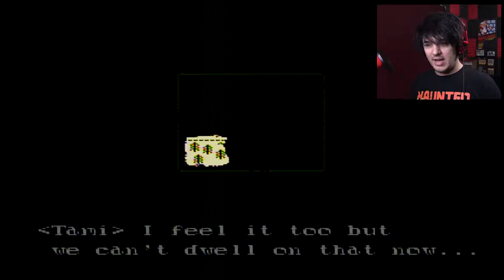Let's punch some pixellated zombies in Haunted: Halloween '86 (part 1) Retro-Spec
Let's waste some grody-to-the-max monsters! Radical!!

Wanna send me stuff? Send it here:
United States